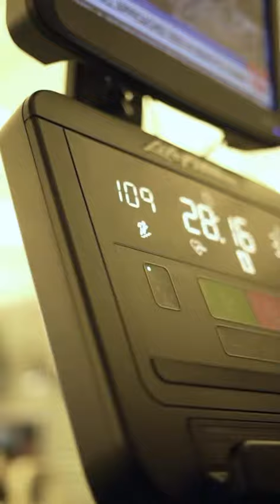9/11 Challenge with my brotha Felix! 🇺🇸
What’s up studs, my brother Felix and I did the 9/11 challenge.

We wanted to share a live look of this challenge to show and give remembrance to those on 9/11.

Thank you to me brotha Nick for capturing this video for us. Video came out phenomenal!! 🔥